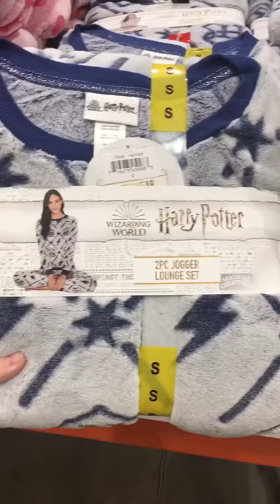Disney Pajamas at Costco for $16.99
Costco Disney PJ's for $16.99